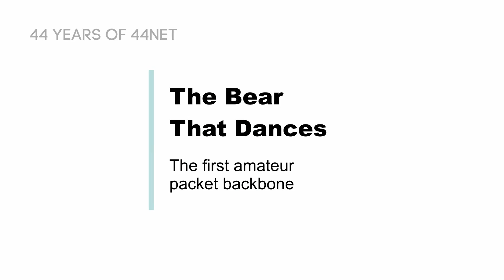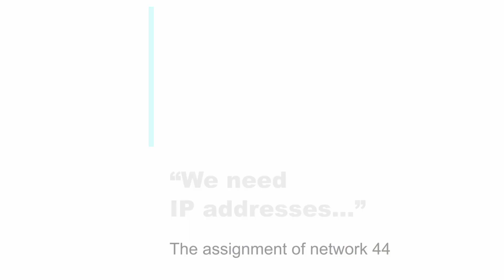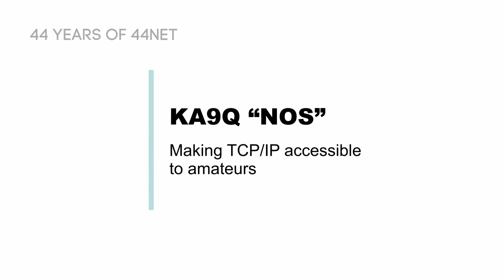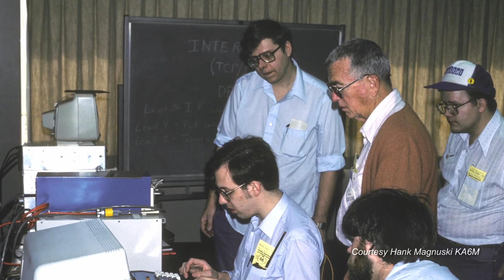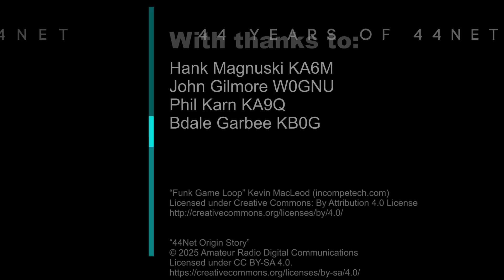The 44Net Origin Story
We look back at the beginnings of 44Net, where pioneers share their contributions to putting the Internet over the airwaves. This work helped shape the Internet as we know it today.